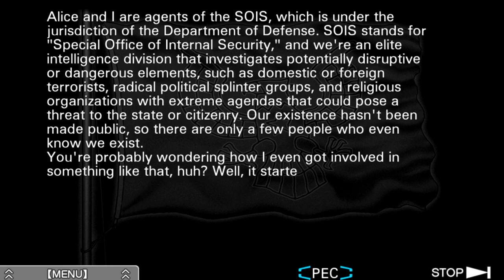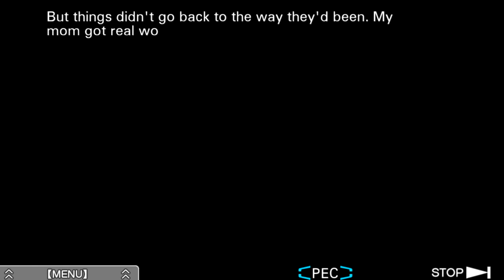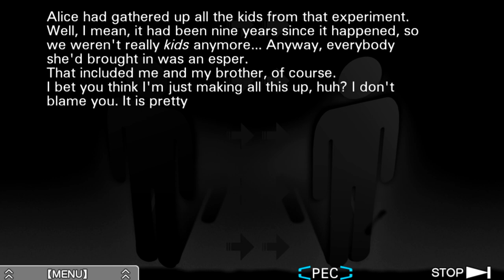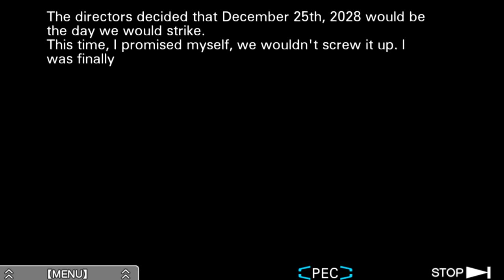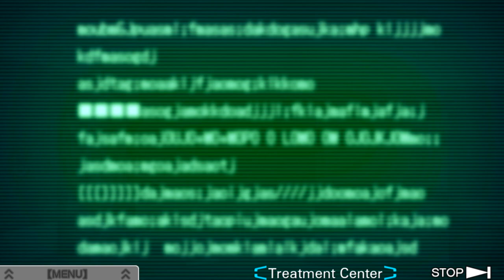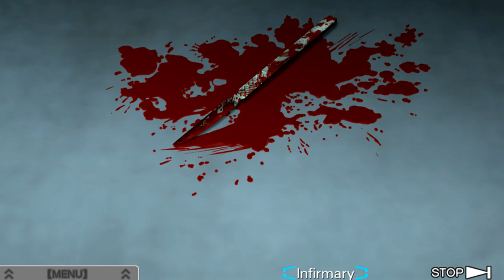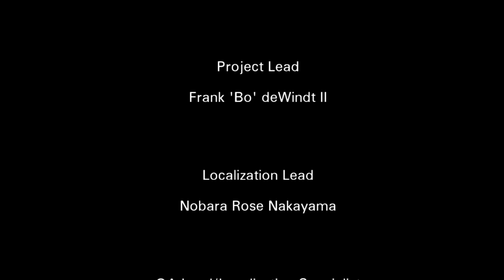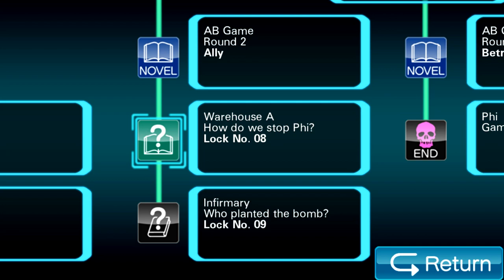Zero Escape: Virtue's Last Reward [Blind] | Episode 56 - Classic Clover Ending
In this episode of Virtue's Last Reward [Blind], we learn about Clover's backstory and get her ending, which is, well, typical Clover ending lol